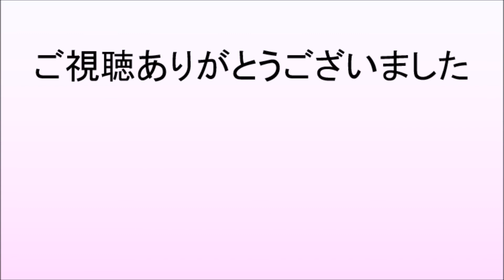【まふまふ切り抜き】ぬるぬるお披露目シーン【2Dお披露目/まふまふ】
ぬるぬる本当にかわいい
本編ではまふまふさん歌ってるので、そちらもぜひ

※音が小さめなので、他の動画を見る際には音量注意してください